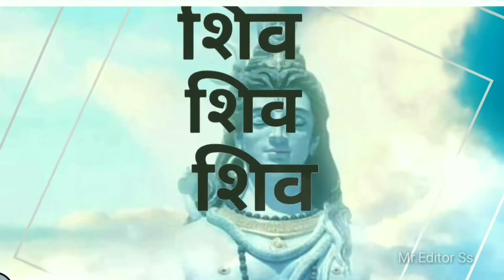Mahashivratri special video | 2020-21 | MHADEV SPECIAL VIDEO| WHATSAPP STATUS